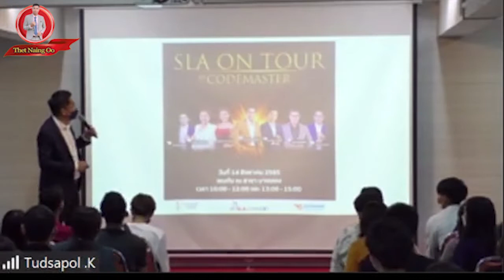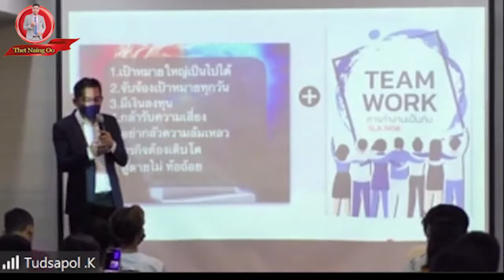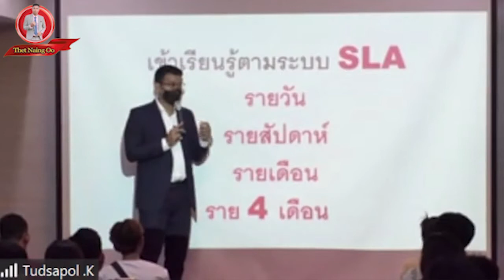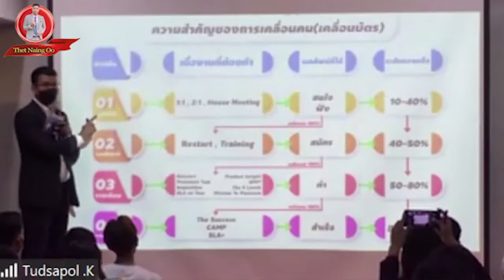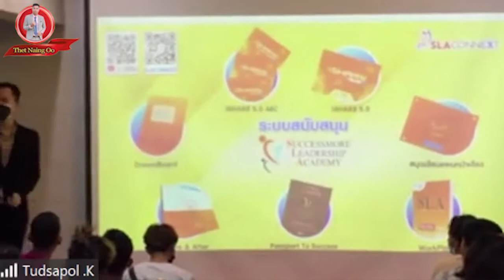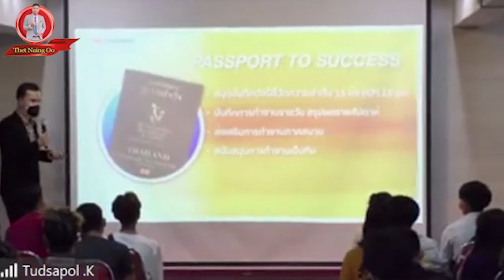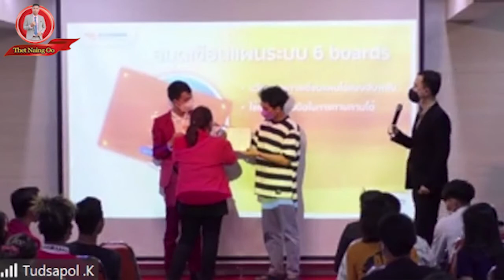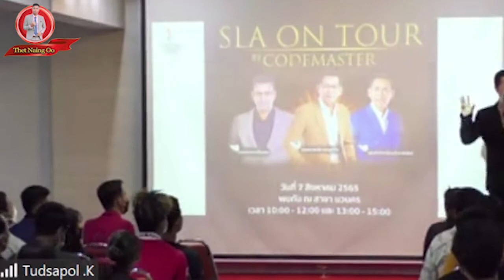Successmore SLA ON TOURBY CODEMASTER Thailand Leaders 1 #